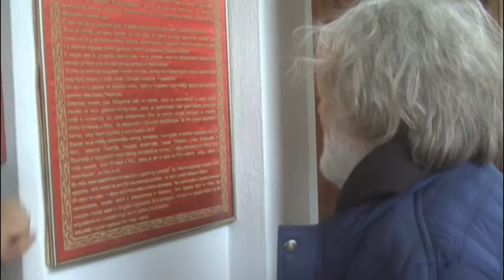Miloš Šobajić slikar i vajar (KOMPLETNA REPORTAŽA)